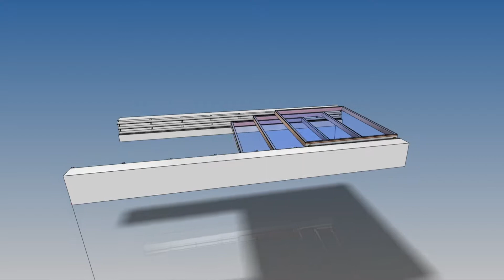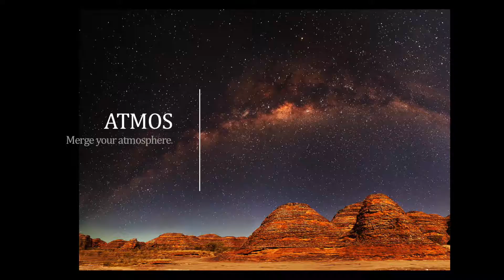Q-Image Architectural | Capability Statement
Q-Image Architectural has a range of capabilities as demonstrated in the video. Being a concept to completion construction company, we have capacity to design, project manage and install. Using KnotWood timber grain aluminium, Onyx Solar and in-house mechanisms, Q-Image has the capability to deliver.